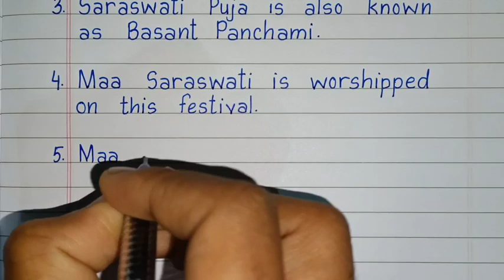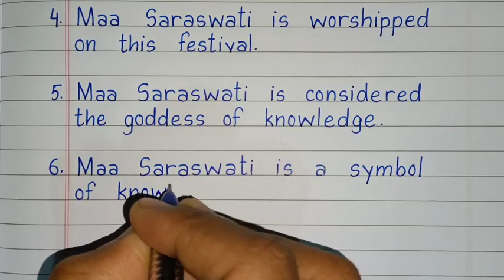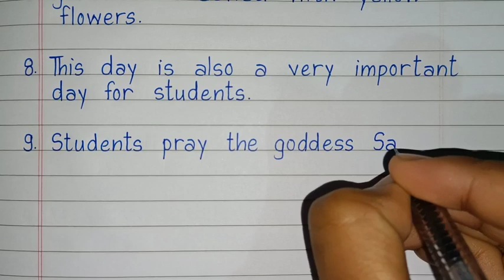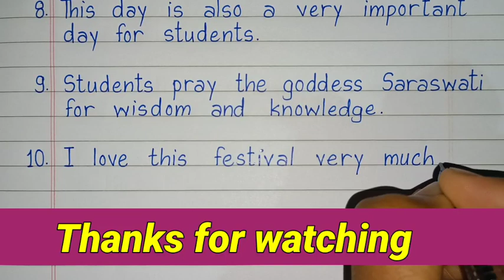10 lines on Saraswati Puja in english || Saraswati Puja essay in english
10 lines on Saraswati Puja in english || Saraswati Puja essay in english || Basant Panchami Essay in English

Essay on Saraswati Puja
Saraswati Puja 10 lines
Saraswati Puja Essay